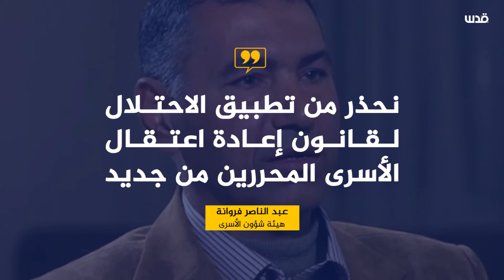بعد 32 عامًا من الإفراج عنه.. حقد الاحتلال يعيد حكم المؤبد على الأسير المحرر المسنّ يوسف أبو الخير